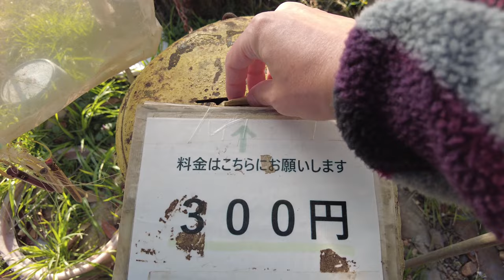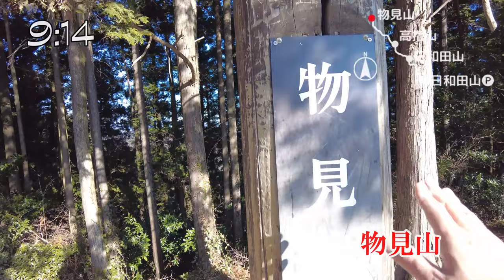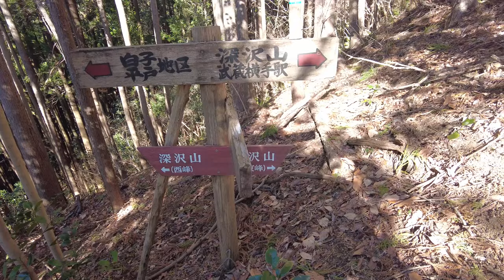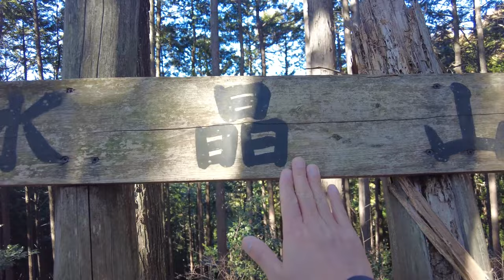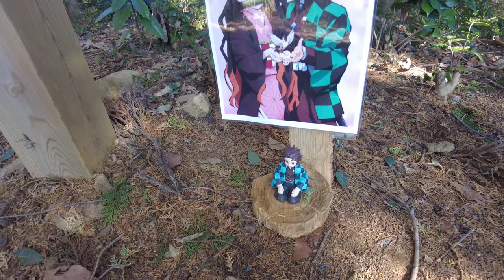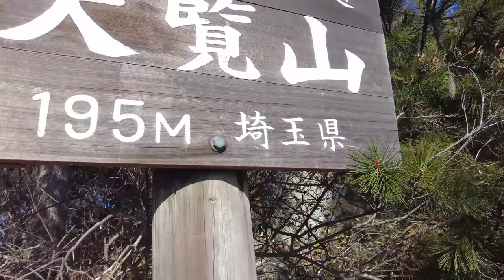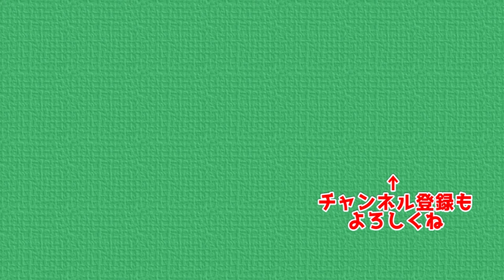奥武蔵を歩く 日和田山・物見山・天覧山・多峯主山他奥武蔵の代表する山のいくつかを歩いていく動画です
その他、北向地蔵、深沢山、水晶山、愛宕山、かまど山、久須美山、
久須美ケルン(永田山)、大黒山、太郎坊、神久山などにも訪れます